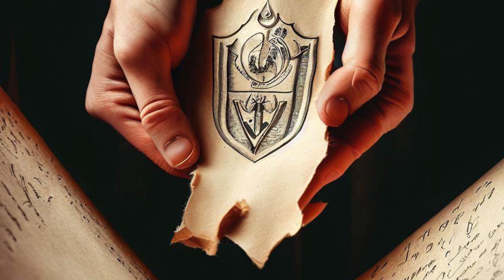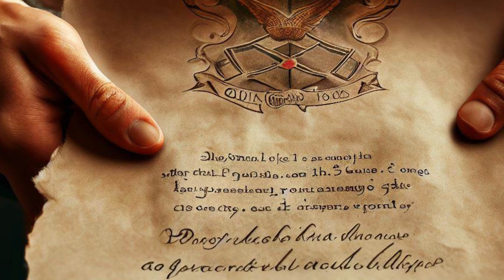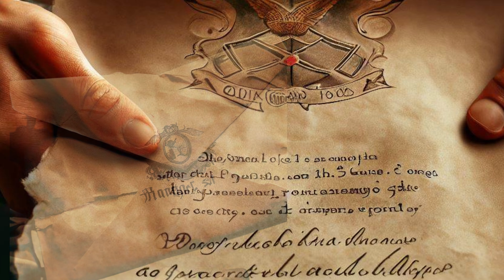It's Not Over Yet: The Forgotten Legacy - Chapter 1 (Unofficial Harry Potter Sequel)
Harry Potter Book 8 - Imaginary Sequel, a Fan Audiobook

It's not over yet: Harry Potter Sequel: James Sirius Potter: The Forgotten Legacy - Ch: 1: The Mark of Destiny

For all you potterhead, here's Book 8 of the harrypotter series! Jaw-Dropping Harry Potter Sequel That Will Leave You Begging for More! What happens to harrypotter son, James, when he grows up? Do they all start living normal lives? Or is there still a secret that needs to be revealed?

This story was not penned by J. K. Rowling, but this is an avid fan's humble imagination bringing to life what we left behind with book 7. We want harrypotter to stay alive...

This is Chapter 1. Follow us for the rest. Enjoy this harrypotter

Hold onto your broomsticks, Potterheads! This mind-blowing sequel takes you back to the wizarding world you love with a shocking twist you won't see coming. Prepare for an adrenaline-pumping adventure filled with dark secrets, epic battles, and unexpected alliances.